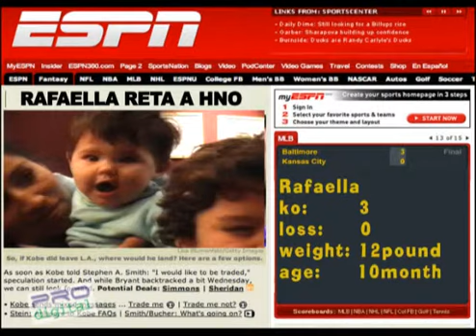Primera pelea de rafaella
Rafaella se pelea con hermano